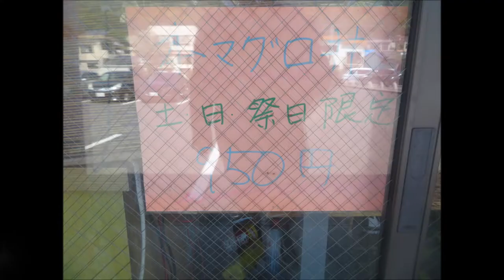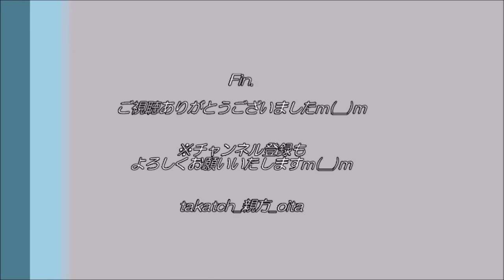【大分】土日祭日限定の「本マグロ丼」～海鮮丸＠佐伯市上浦～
☆「海鮮丸」（大分県佐伯市上浦）
友人おすすめの海鮮料理屋さん♪
海鮮は新鮮でおいしく、コストパフォーマンスよしとのこと♪
今回、悪友の３名で訪問(笑)

‹海鮮丸›
・住　所→大分県佐伯市上浦大字津井浦1460-12
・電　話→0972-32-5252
・時　間→１１：００～１４：００
・定休日→月曜日（祝日の場合、翌日定休日）